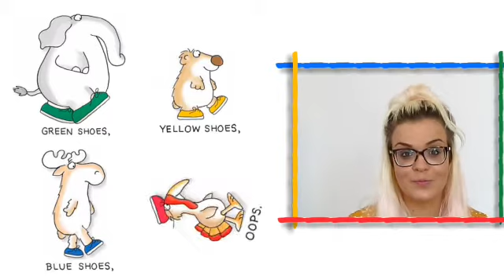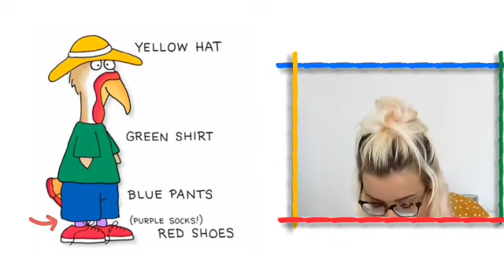"BLUE HAT, GREEN HAT" STORY 👕 👖 🧥 🧦 🥿